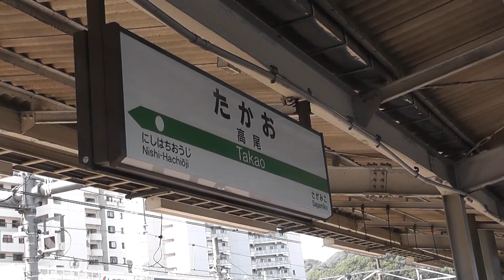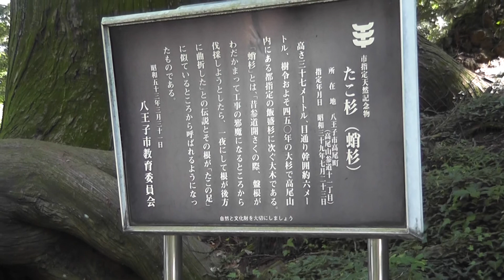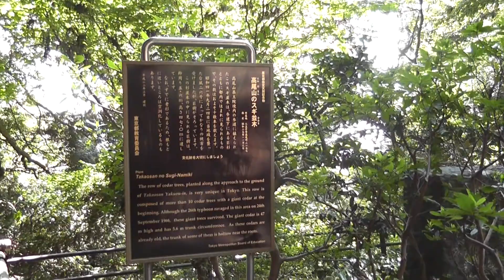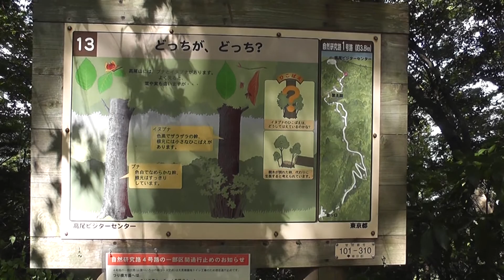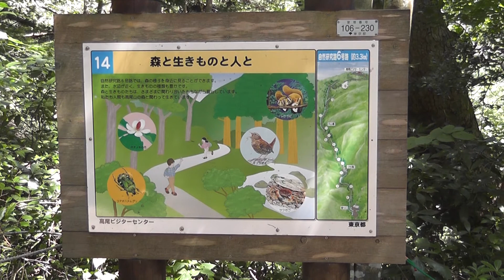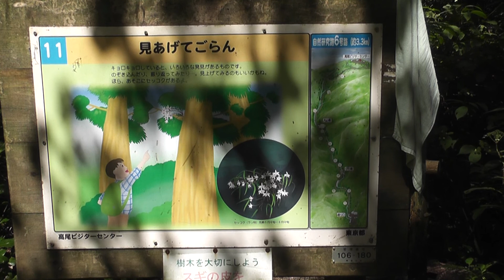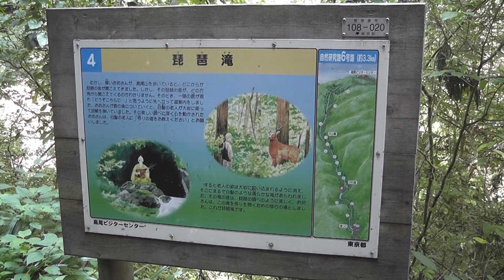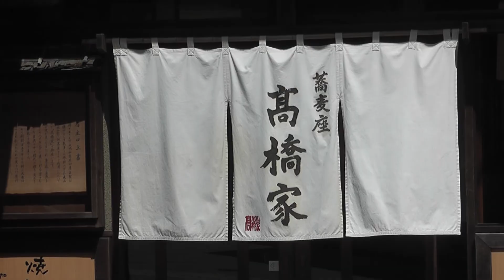高尾山へ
久しぶりに「高尾山」へ行ってきました。
登りは、ケーブルを使って山頂へ。
下山は､自然探求路６号をおりました。